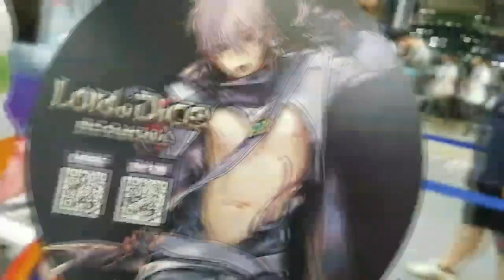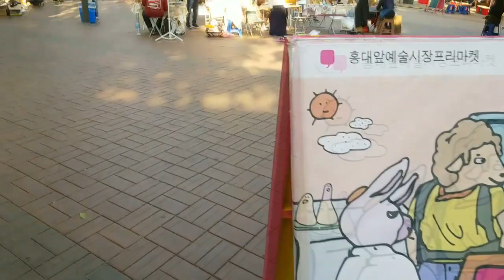SEOUL, KOREA 15 - PLAY EXPO 2019 | bawnsai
on 10th - 11th May 2019